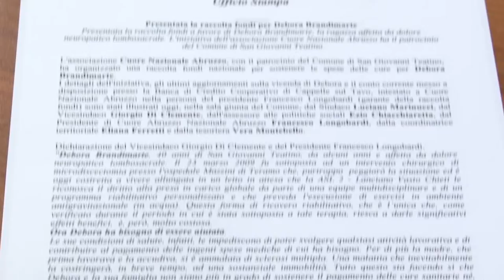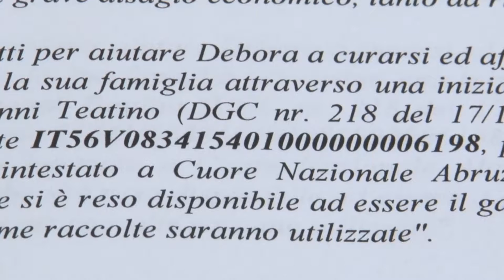Tutti al fianco di Debora Brandimarte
L'associazione Cuore Nazionale Abruzzo e il Comune di San Giovanni Teatino hanno presentato la raccolta fondi per Debora Brandimarte, una ragazza di San Giovanni affetta da dolore neuropatico lombosacrale e da tempo immobilizzata a letto.